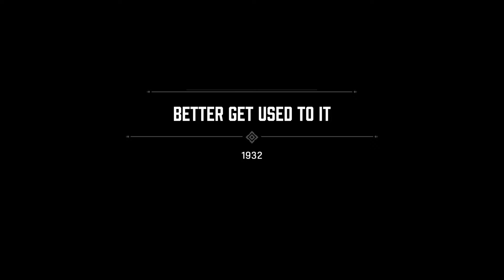Mafia: Definitive Edition | മാഫിയ| Sarah & Better get used to it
Mafia: Definitive Edition is an action-adventure video game developed by Hangar 13 and published by 2K Games. A remake of the 2002 video game Mafia, it was announced in May 2020 and was released on September 25, 2020, for Microsoft Windows, PlayStation 4, and Xbox One. The game is set within the fictional city of Lost Heaven (based on Chicago) in the 1930s and follows the rise and fall of taxi driver-turned-mobster Tommy Angelo within the Salieri crime family. The game received favorable reviews from critics, with praise for revitalizing the story, performances, and graphics, although the dated action animations were criticized.